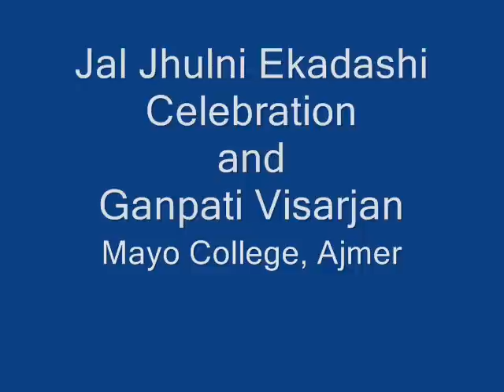Jal Jhulni Ekadashi and ganpati visarjan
Mayo College, Ajmer